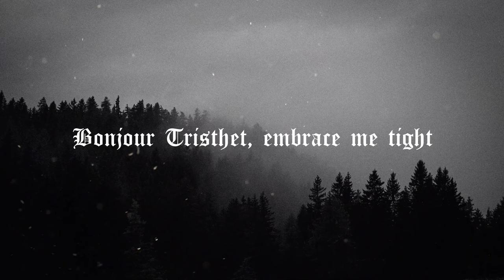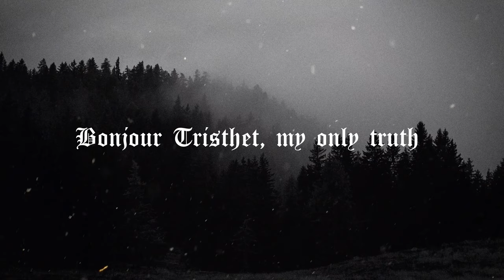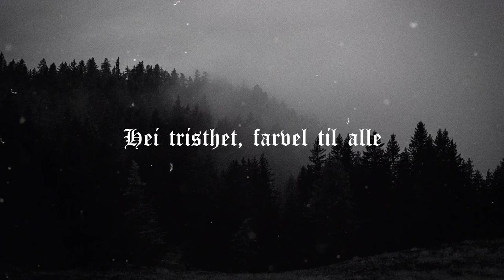Mörkvind - Bonjour Tristhet - [Single 2024]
One of my most important musical projects is called "Mörkvind" an atmospheric black metal project involving Swedish and German musicians with me as the main composer. I decided to release this single inspired by the winter depression I feel overtaking me.

The song is called "Bonjur Tristhet", means "good morning sadness".

Lyric:

Shadows dance on barren walls
Echoes of my mournful calls

Bonjour Tristhet, my old friend
This pain will never end

Darkness seeps into my soul
Emptiness, my only goal

Bonjour Tristhet, embrace me tight
Extinguish every ray of light

In this void, I cease to be
Melancholy sets me free
Bonjour tristesse, my only truth
Farewell to remnants of youth

Razor's edge, a crimson stream
Life dissolves, a fading dream

Your birth was not plannedWith hearts intertwined, in the silence we blend,Two souls adrift, until the bitter end

Hei tristhet, farvel til alle
I glemselen faller jeg